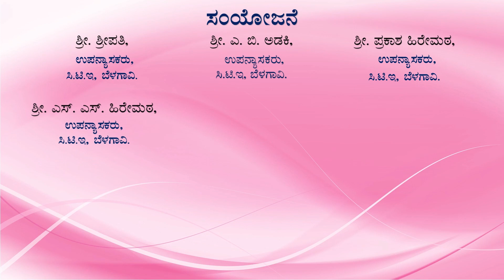52 TEMPLE RUN –(INDIVIDUAL EVENT)